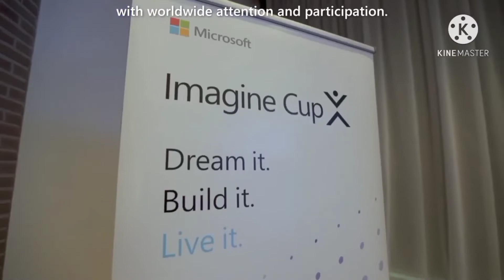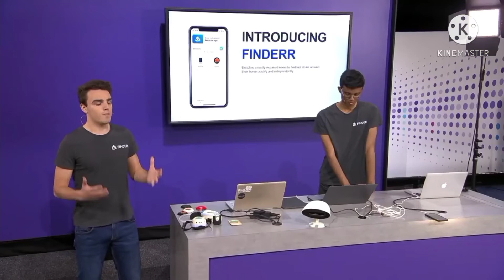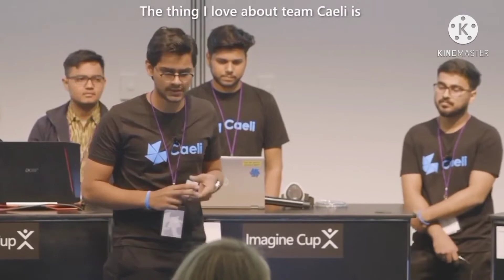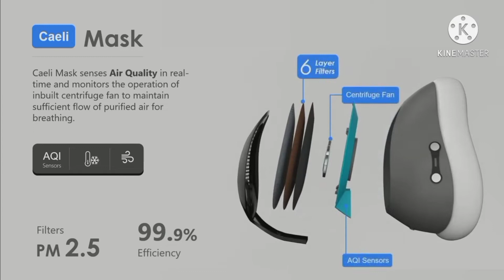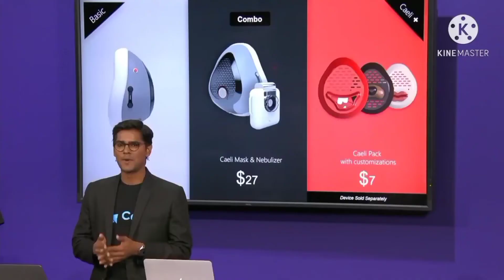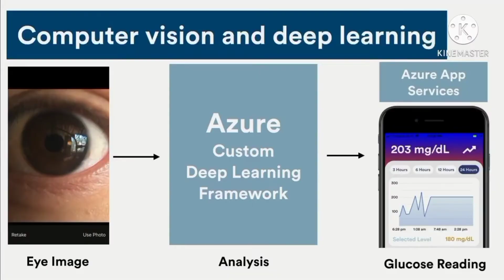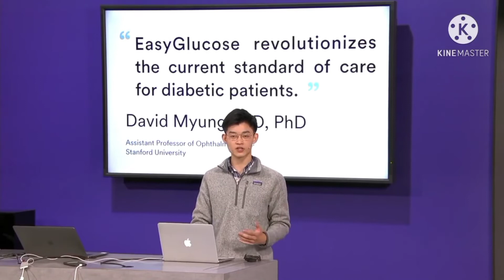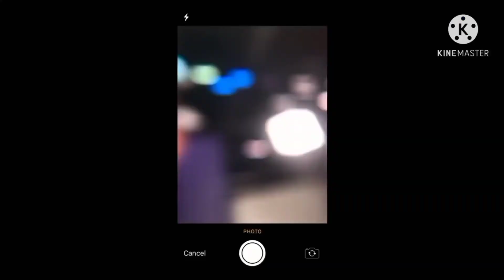Imagine Cup 2019 highlights.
It started in 2003 as an idea to affect change and quickly grew to an annual affair with world wide   attention and  participation. Microsoft  Imagine  cup invites students to dream big and gives them a platform to take an idea from concept to completion, while  building sought-after skills, they will be able to use throughout their careers. From Sydney to  Sao Paulo  and  everywhere  in between, the  Imagine  cup  shines  a  spotlight  on  groundbreaking  new inventions  and  concepts, all  using  technology  to  create  new  business models,products ans solutions. And now,its come to take its place on a larger scale at the preeminent event for developers, where inspiration meets information and collaboration.This is the Imagine cup.